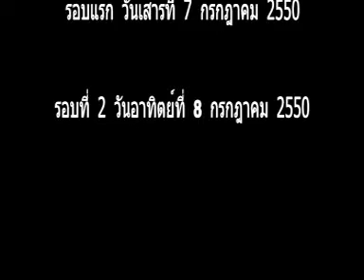Power007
The Most Powerful Seminar in Thailand